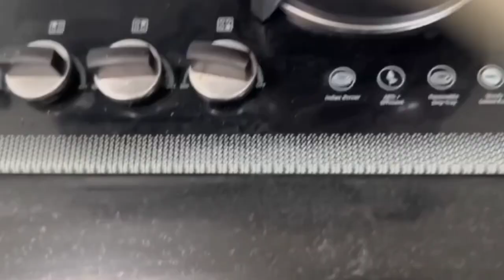Fig Cake || Athi Palam Cake (No Oven)